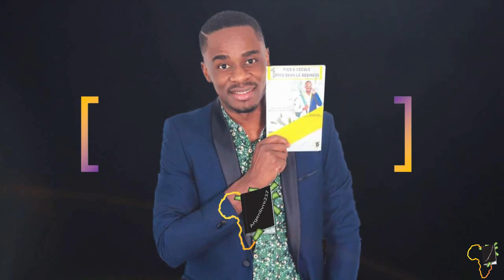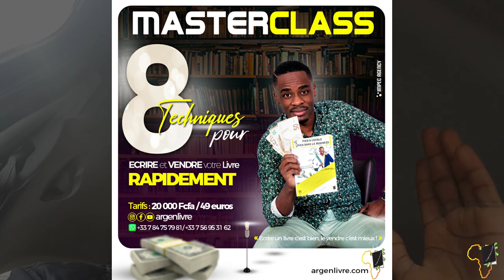Les Pauvres Sont Prétentieux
MINAKANOOOO